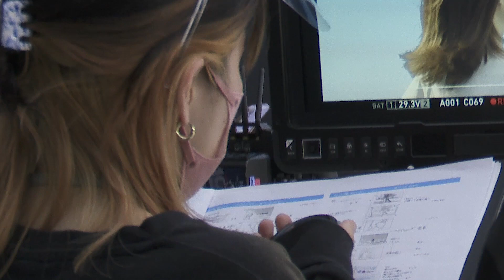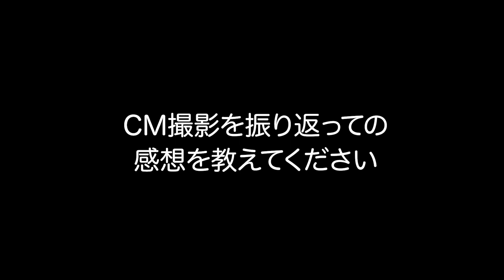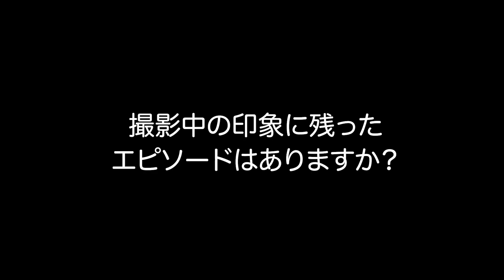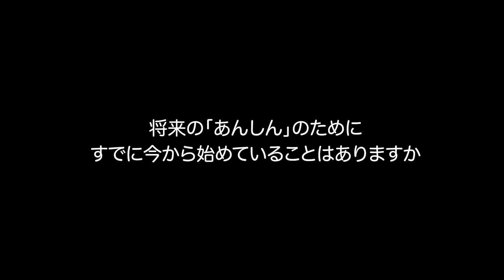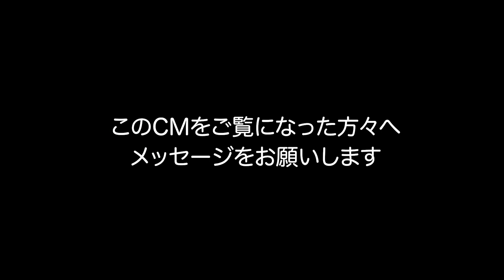菅野美穂、山下達郎の新曲「YOU (ユー)」でステップ軽やかに／朝日生命CM＋メイキング＋インタビュー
朝日生命「あんしん介護」新TVCMは2022年6月18日より放映開始！菅野美穂×山下達郎、強力タッグの新CM完成！菅野が軽やかなステップで飛び石を渡る姿も要チェック！

朝日生命のCM出演25周年となる菅野美穂が、カラフルな飛び石を軽やかなステップで渡るシーンが印象的なCMとなっており、また、楽曲は山下達郎の11年ぶりのオリジナル・アルバム『SOFTLY』に収録されている「YOU(ユー)」で歌詞がCMとリンクしている点にも注目したい。

撮影は都内スタジオで朝から夕方にかけて行われた。白いワンピースに身を包んで登場した菅野美穂。飛び石を渡るシーンではステップのタイミングや目線などをチェックしながら撮影が進んでいった。また、カメラを見つめるシーンでは強めの風を受けながらテイクを重ねましたが、瞬きをせずにカメラを見つめる菅野にスタッフも感心しきり。結局、撮影は当初の予定より前倒しで終了。クランクアップの声がスタジオに響き、花束を受け取ると、爽やかな笑顔で挨拶をし、現場を後にする菅野だった。

またインタビューも同時収録。

■［動画］ウィル・スミス、菅野美穂に自分自身と共演した感想聞かれ…／映画『ジェミニマン』ジャパンプレミア
■［動画］菅野美穂、夫の非協力的な態度に失望 高畑充希、尾野真千子も育児に問題を抱える／映画『明日の食卓』予告編